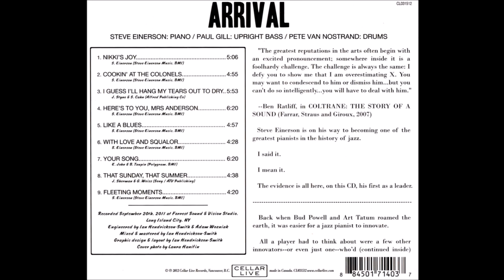Steve Einerson Trio (Paul Gill & Pete Van Nostrand) - Nikki's Joy (2012 Cellar Live)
Steve Einerson - piano (from Milwaukee, has studied at the Wisconsin Conservatory of Music under David Hazeltine)
Pete Van Nostrand - drums

Album - Arrival
Recorded in NY 2011 by Ian Hendrickson-Smith